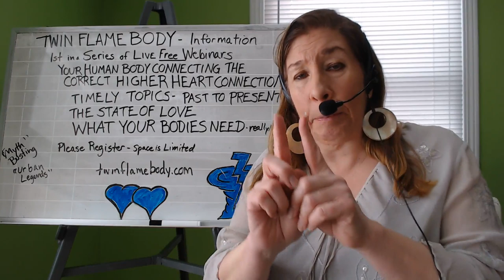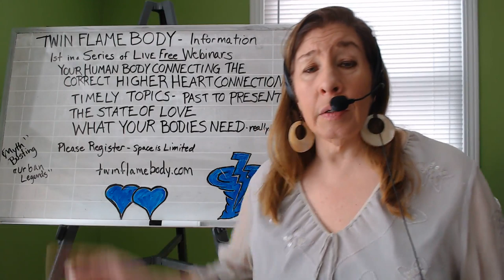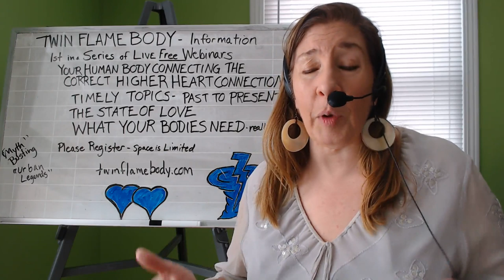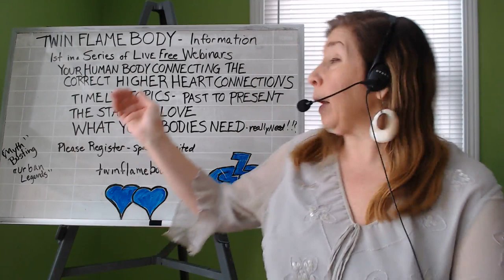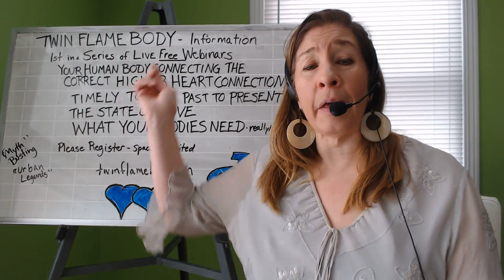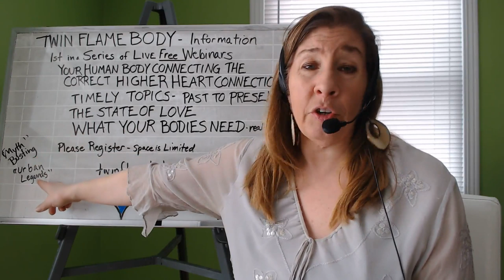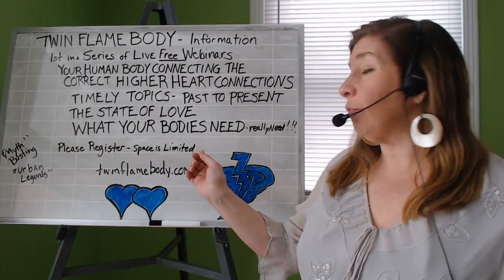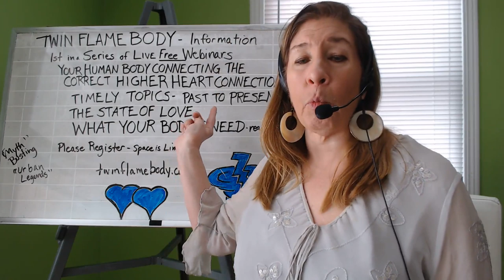Twin Flame - QUANTUM LEAPS & Quantum Time